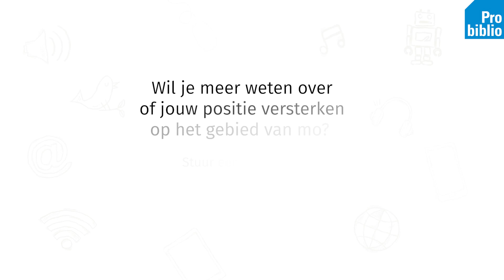Probiblio op bezoek bij… Bibliotheek Kennemerwaard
De Media Ukkie Dagen 2023  staan voor de deur. Daarom brachten Maike van Pelt en Marloes Manshanden een bezoek aan bibliotheek Kennemerwaard. Daar gingen zij met Daniëlle van den Hoff in gesprek over mediaopvoeding en mediagebruik. Welke rol kan je als bibliotheek innemen als partner voor het onderwijs en de kinderopvang?
Bekijk hier de eerst aflevering van Probiblio op bezoek bij...